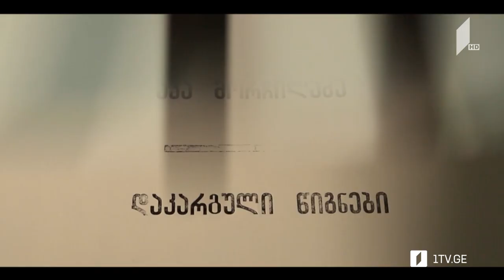აკა მორჩილაძე - „დაკარგული წიგნები“ - გიორგი ლეონიძის „ბესიკი“ - IV სერია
ზაქარიას დამარცხება და გაქცევა. ბესიკი სამეფო კარზე, პოლიტიკური ხლართები და მოდური ახლაგაზრდობა.